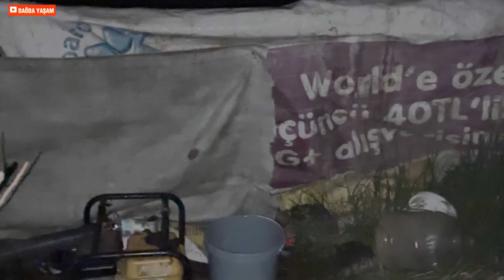ACEMİ ÇOBANLAR / EYVAH KOYUN DOĞURUYOR BİZ NE YAPACAĞIZ ~YAVRU TAVŞANLARI YAKALAMA KAPANI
Dağda koyunları otlatmak için gönderilen gönderilen çocuklar, koyun doğumu ile karşılaşırlar ve ne yapacaklarına bir türlü karar veremezler , küçük olan ne kadarda büyük abisine gaz versede yinede büyük olan aklından geçeni yalamak için kolları sıvar ve köyünün doğumu na yardımcı olmak için karar verir daha önceden babasından doğum yapan koyun hakkında bilgiler alan Mehmet  uygulamaya başlar ve sağlıklı bir doğum yaptırır bu olay çocuklar için bir öz güven konumuna gelir ,